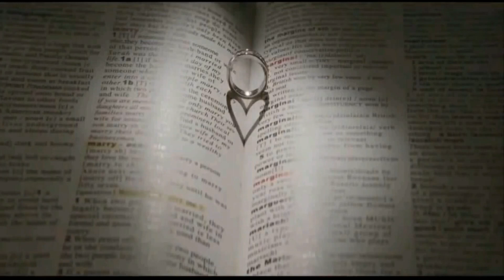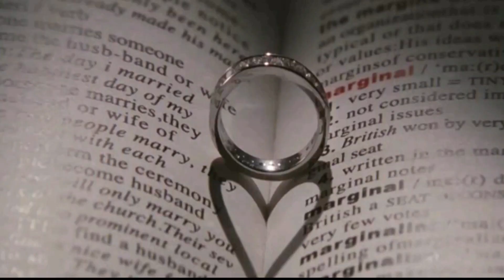📽️愛很簡單 ⓒ【陶喆 David Tao】(Movic Edit Ver.) MV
《單身男女 Don’t go breaking my heart》(2011) Movie  [ Trailer ]

The Music From︰俠客唱片《陶喆》(1997) [音樂歌曲專輯]

plot outline：
三年前，
任職投資理財專員的 程子欣，滿懷夢想和男友攜手來香港發展，
但男友卻中途變心發展另一段婚姻；
此時正好金融海嘯來襲，感情與事業的雙重打擊將她狠狠推落人生的谷底。
此時，對面辦公大樓的金融菁英 張申然，
總是隔著玻璃帷幕為她加油打氣，讓她終於鼓起勇氣面對低潮的人生。

直到有一天，
程子欣 在公車上巧遇前男友和懷胎九月的妻子，
傷心欲絕的她在街上狂奔差點被車撞到，
而遇見宿醉未醒的流浪漢 方啟宏 挺身相救。

方啟宏 原來是個前途無量的建築師新星，
因事業失敗經常買醉，成了不修邊幅的流浪漢，
為了幫助 程子欣 擺脫過去傷痛，
他把她前男友留下的東西全部變賣成現金交給 程子欣，
自己只留下賣不掉的角蛙，兩人相約之後再次見面。
這隻 角蛙 也意外幫助 方啟宏 戒了酒，讓他重新找回原來的自己。

約定當晚，程子欣 忘記與 方啟宏 的約定，並與 張申然 約會，
但 張申然 竟拋下她和對面辦公大樓的混血美女 Angelina 離去，
約會還沒開始，程子欣 就再次嚐到失戀的滋味。
另一方面，
方啟宏 卻還記得兩人當初的約定，
抱著角蛙在二人初次見面的公園，獨自等候了一整個晚上。

是緣份還沒到，還是彼此不夠愛對方，三人就此與幸福擦身而過

三年后，
程子欣 任職的金融公司換了新老闆，竟是當初拋下她的 張申然！
玩世不恭的 張申然 收起玩心，重新向 程子欣 大膽示愛。

不知道是命運的安排，還是老天爺開的玩笑…
戒酒后的 方啟宏 已成為著名建築師，
恰巧在此時搬進 程子欣 辦公室對面的辦公大樓，兩人再度重逢，
事業有成的 方啟宏 也對 程子欣 展開熱烈的追求。

她愛他，他愛她，他也愛她，
難以釐清的三角戀情在辦公大樓間蔓延開來！

                                ---資料來源：Yahoo 電影網站---